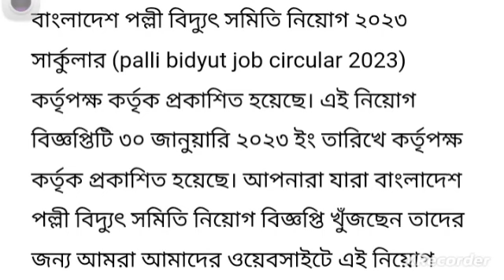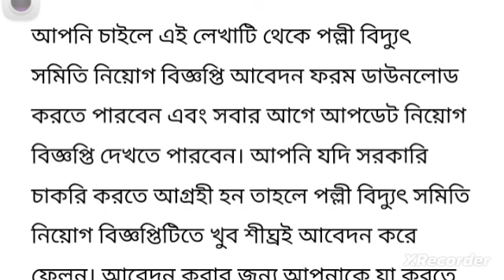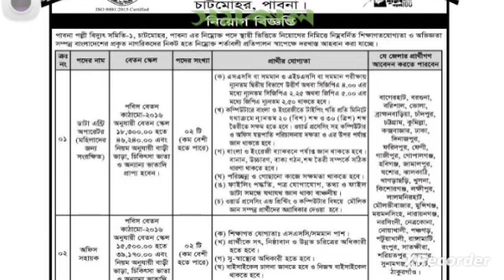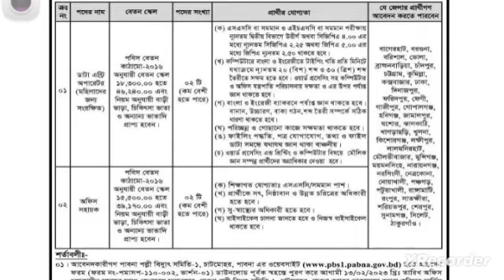পল্লী বিদ্যুৎ নিয়োগ ২০২৩ সার্কুলার